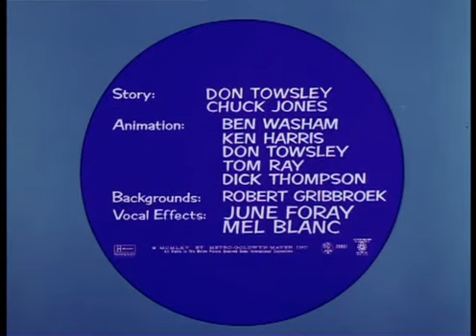22 June 2021